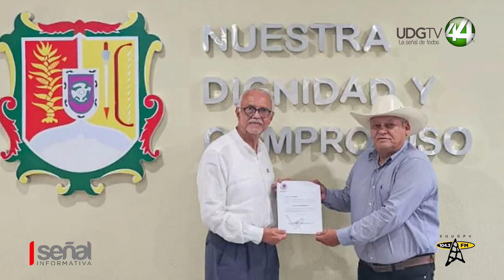Nombran a Camilo Salazar como nuevo secretario de Desarrollo Rural en Nayarit.